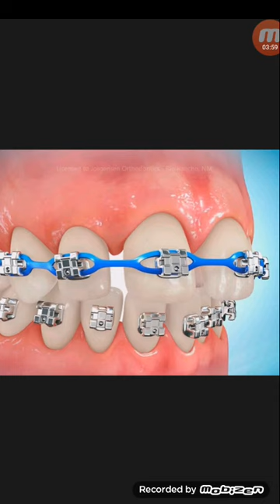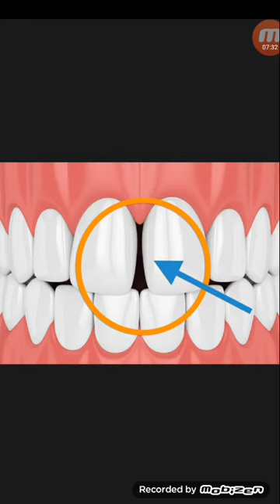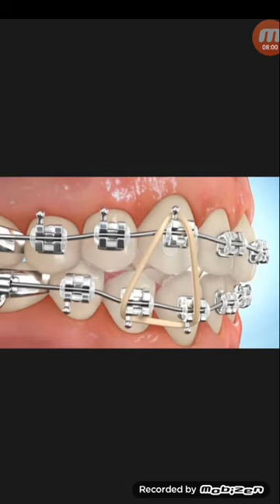দাঁতের ব্রেসেস কিভাবে কাজ করে...